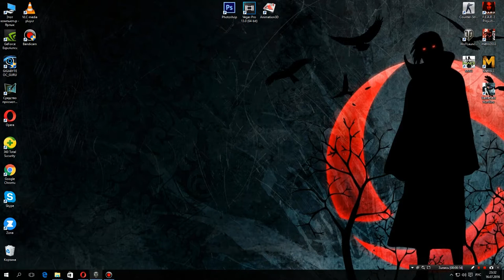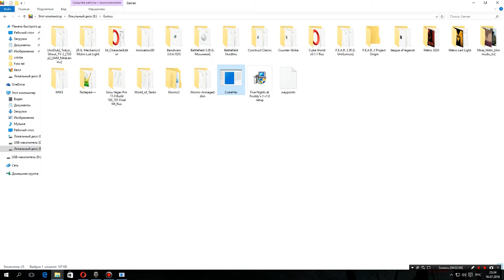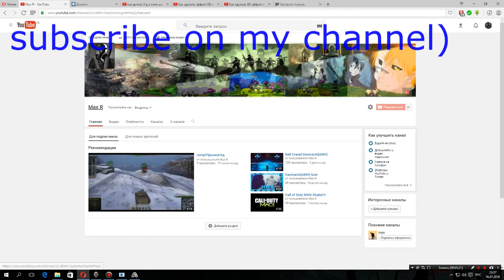How to make wings in cube world(full lesson)free program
Hi all this is full lesson
try use it(if dont works?try find in internet)